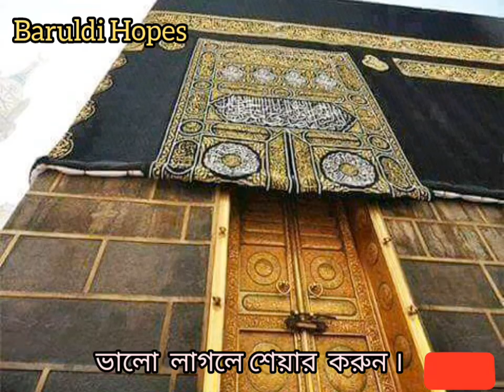আমি যদি আরব হতাম। Ami Jodi Arab Hotam "By Foyez Ahmed.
রোজ হাশরে আল্লাহ আমার করো না বিচার..